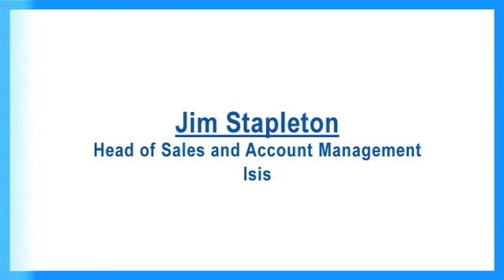Jim Stapleton -- NFC/Mobile Payments -- Smart Card Alliance Perspectives: The Expert Series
Jim Stapleton, Head of Sales and Account Management, Isis, discusses NFC and mobile payments in this Smart Card Alliance Expert Series interview. Mr. Stapleton predicts expected developments in mobile payments in 2011 and comments on how stakeholders are aligning and benefiting from NFC mobile contactless payments. Mr. Stapleton concludes by offering his perspectives on how NFC and mobile payments are converging and benefiting transit.